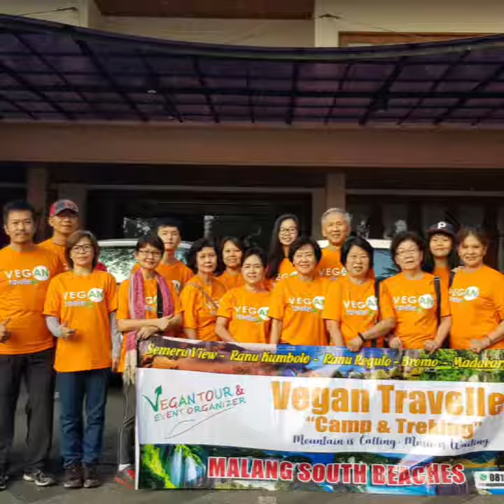ranu kumbolo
ranu kumbolo base camp for Mahameru submit